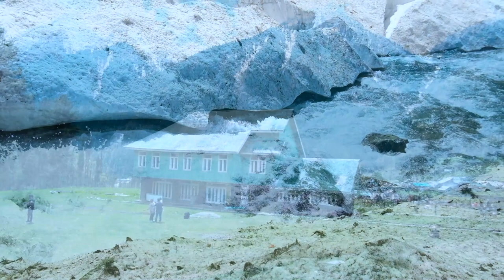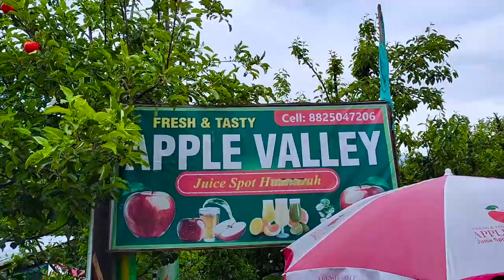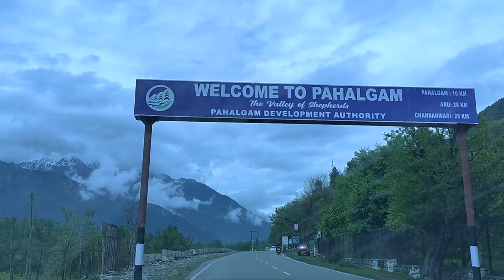Pahalgam : Kashmir Trip : Part 4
Hello everyone,

Join with me to the tour of Pahalgam...

Chapters :
0:00 - Intro
1:15 - start of the day
1:36 - Apple garden
2:45 - Pahalgam town
3:05 - Island park
4:44 - Day 2
6:05 - Chandanwadi
7:15 - Betaab valley
8:13 - cricket at Aru valley
8:36 - Aru Valley
9:20 - Outro
Video Shot on : FUJIFLIM XS 10 & Realme 5 Pro
Related Searches -
Kashmir Trip
Pahalgam